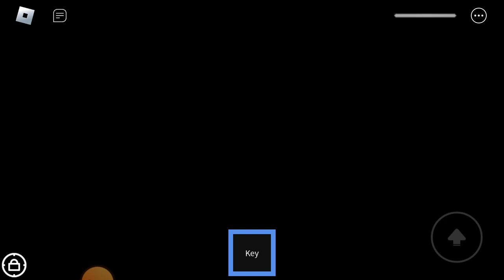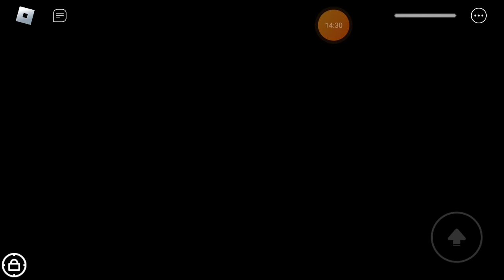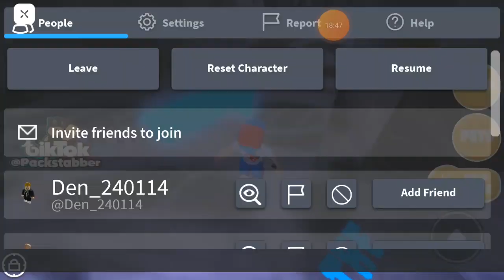mind of packstabber obby